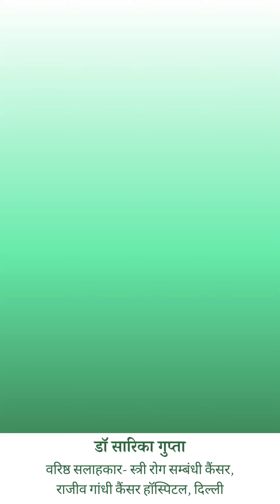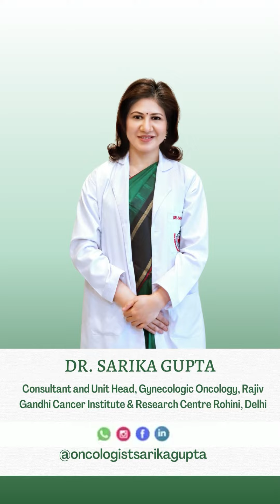जाने स्त्री रोग सम्बन्धी कैंसर के विभान प्रकार और उनके नवीनतम इलाज क्या है || Dr Sarika Gupta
महिलाओं के कैंसर और उनके उपचार से संबंधित सभी जानकारी देखें और जानें। डॉ सारिका गुप्ता हमारे साथ बहुमूल्य जानकारी शेयर कर रही हैं।

“Full video is coming soon!”

📍 Dr.Sarika Gupta
Consultant and Unit Head, Gynecologic Oncology,
Rajiv Gandhi Cancer Institute & Research Centre,
Rohini, Delhi